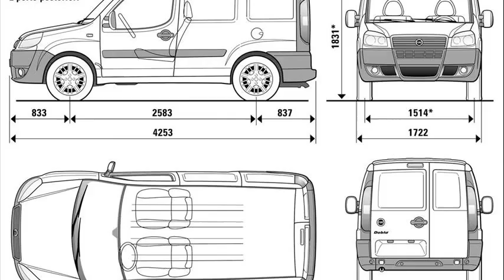fiat doblo specs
fiat doblo weight 2005
fiat doblo 2010 specs
fiat doblo car
fiat doblo weight limit
fiat doblo 2001 specs